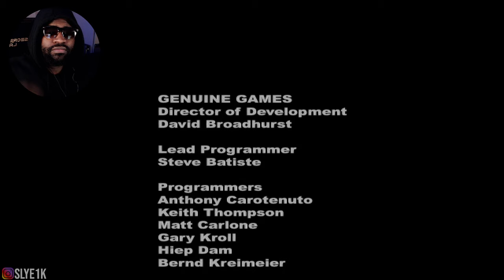i Use To Skip Homework to Play This Game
Fight Club is a fighting video game based on the 1999 film of the same name, which was based on the 1996 novel by Chuck Palahniuk. It was developed by Genuine Games and published by Vivendi Universal Games, and was released for the PlayStation 2 and Xbox systems on November 16, 2004 in North America and on December 10, 2004 in PAL regions.